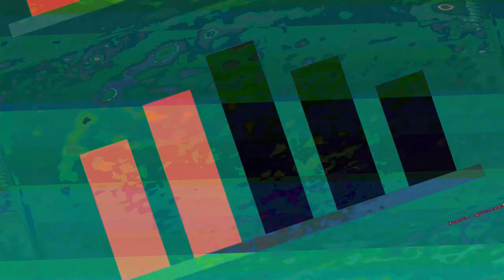[EPILEPSY WARNING] Movie 23 06 18 00h27m58s